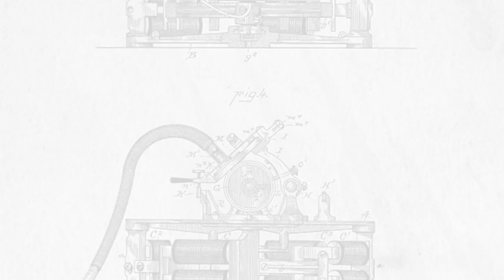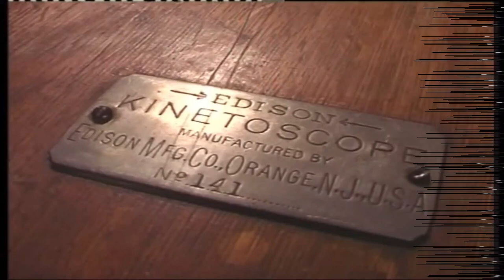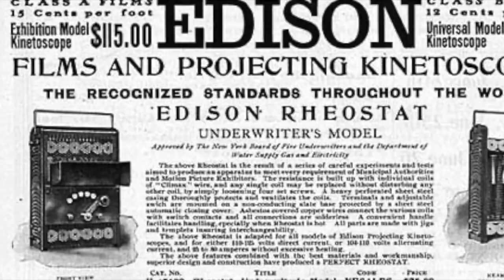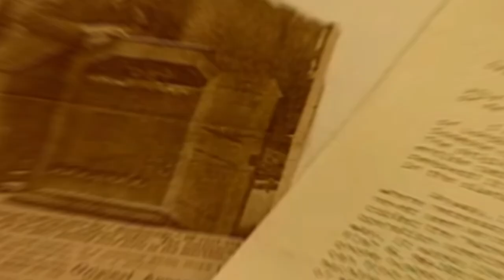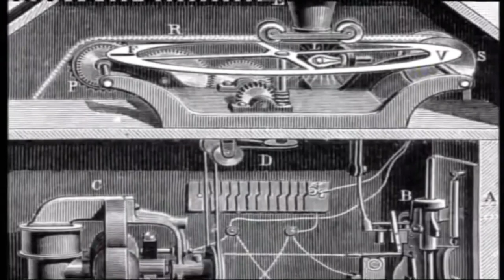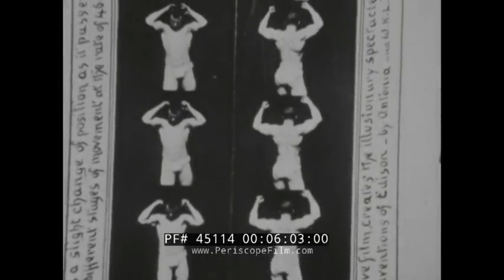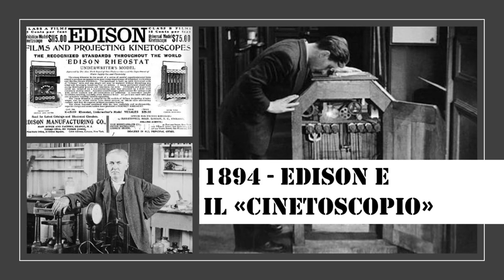1894 - La nascita delle serie a puntate sul CINETOSCOPIO di Edison - Ep. 011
Dopo 5 anni di perfezionamenti, nel 1894, un anno prima dei fratelli LUMIERE, i laboratori di West Orange di Thomas A. Edison mettono a punto una versione commercializzabile del CINETOSCOPIO o KINETOSCOPE, evoluzione del cinetografo, primo esperimento che voleva unire suono e immagini.
Edison non ha ancora risolto il problema della sincronizzazione, ma i primi KINETOSCOPE PARLOR iniziano a sorgere tra New York e Parigi. Nella BLACK MARIA si girano i primi 60 film e sta per avere inizio la STORIA DEL CINEMA, eventi che racconto in questo undicesimo episodio della prima STORIA DELL'INTRATTENIMENTO AUDIO/VIDEO

Le fonti video di questo episodio (visitatele!)
THE MAN CALLED EDISON